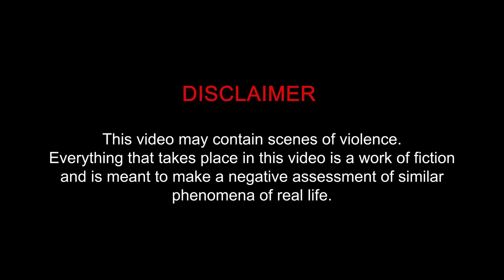Nico Cartosio - Christmas on the moon (Official Music Video)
Christmas is such a joyous time. But haven’t you ever happened to feel unbearingly sad on this night?
I believe those who are alone this Christmas would understand me.

I wrote «Christmas On the Moon» for violin, and in this video you will hear the music performed by the excellent violinist John Mills.
I’m sure you’ve heard his violin in «Doctor Strange», «Jurassic Park» and «Beauty and the Beast».

Many thanks to the magician director Lado Kvataniya and all the team, to everyone who worked on this video.

«Christmas on the moon» (official video)

Composer - Nico Cartosio
Violin - John Mills
Piano - John Lenehan
Conductor - Gavin Greenaway

Record producer - Sergey Luran
Music scoring mixer - Alan Meyerson

Original story by Nico Cartosio;
Screenplay by Nico Cartosio, Ilya Belov, Lado Kvataniya;
Director - Lado Kvataniya
DOP - Andrew Krauzov
Produced by Hype Production

Starring:
Masha Lobanova

Music supervision - Dmitry Selipanov